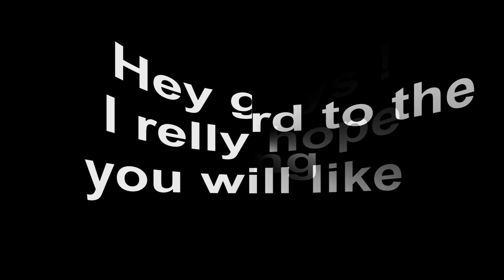Im getting paid 500 dollars - clone version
I made this video by sony vegas movie studio HD platinum. song by Christina and Sarah. Enjoy!